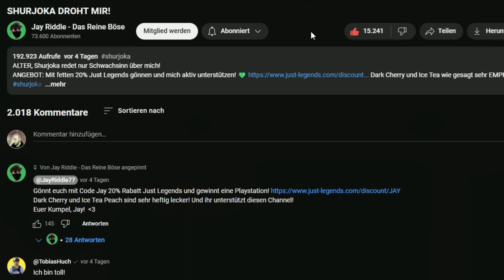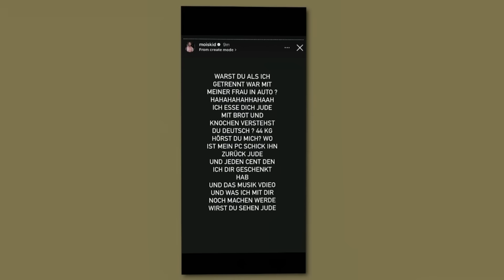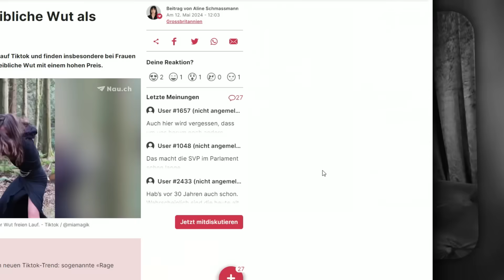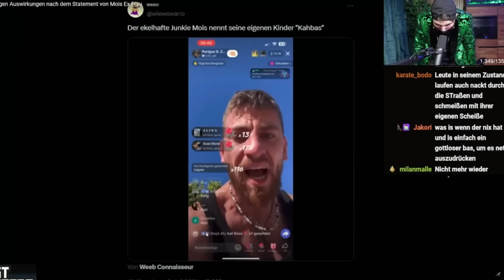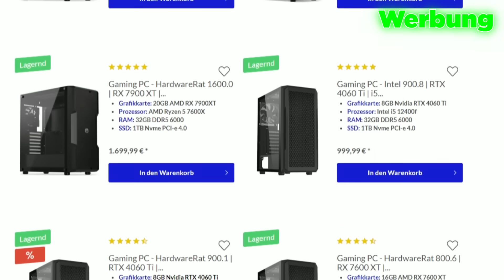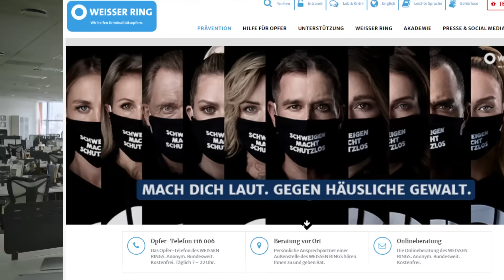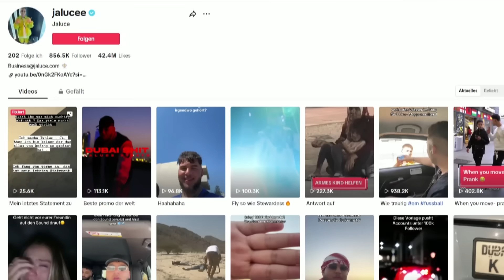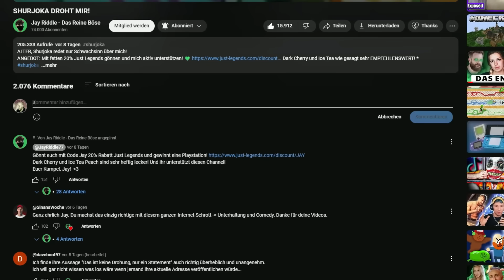LÖSCH DICH - MOIS!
ICH HABE MICH KONTROLLIERT! 💚 - Mois (2024)
Checkt Hardwarerat ab, günstig & sinnvoll zusammgestellte PCs

Heute reden wir über Mr. MÄN in THÄ Mirror! Da brennt es
nämlich gewaltig in der Großhirnrinde.
Das Video ist als Satirevideo zu verstehen. Bitte bildet euch immer eine eigene Meinung zum Thema Viel Spaß!

*Bezahlte Partnerwerbung